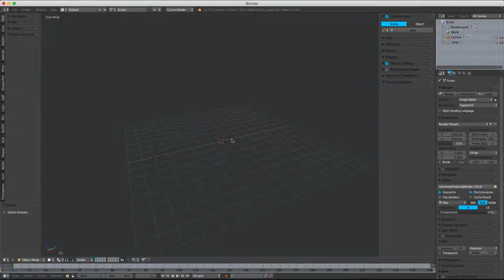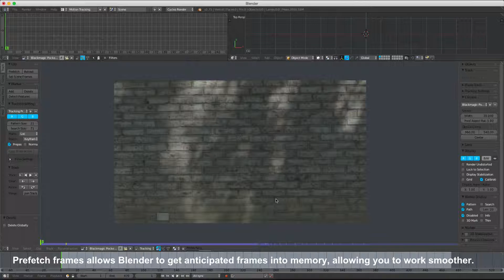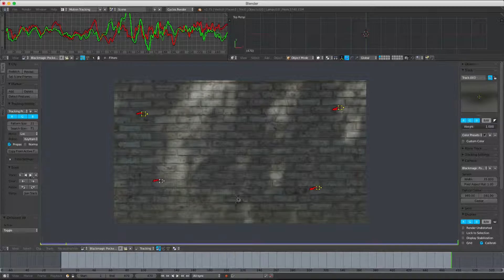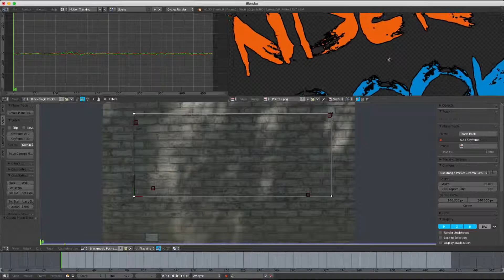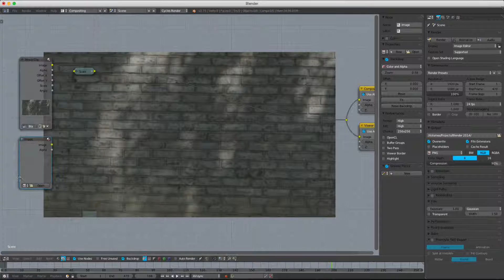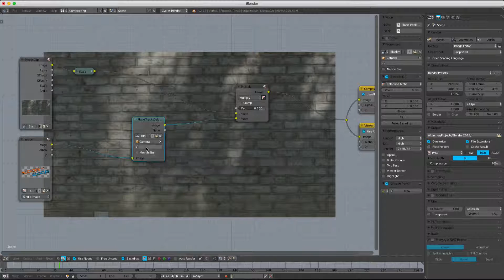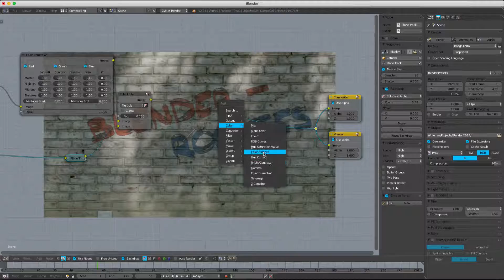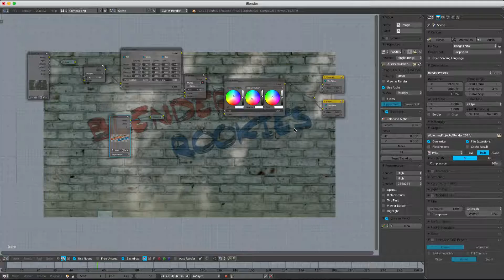Planar_Tracking_Tutorial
In this video we will learn about Planar Tracking in Blender using the blender's powerful tool the Motion Tracker. Plus we will use the compositor to mix in the graffiti to real world footage.